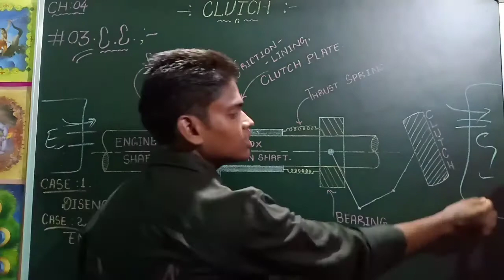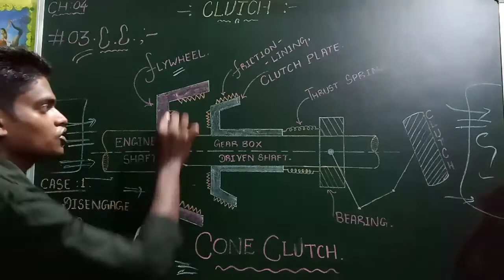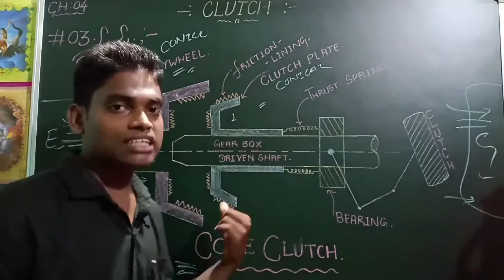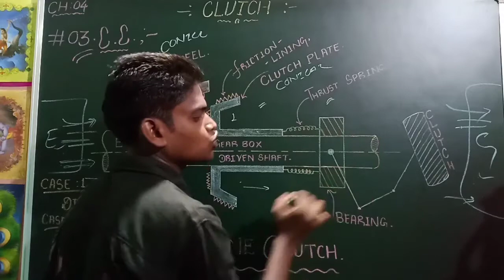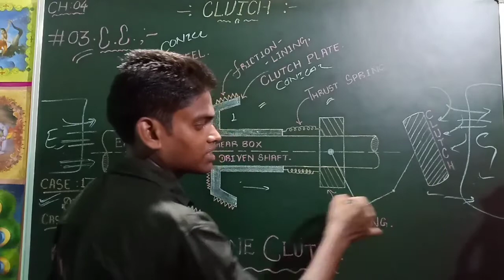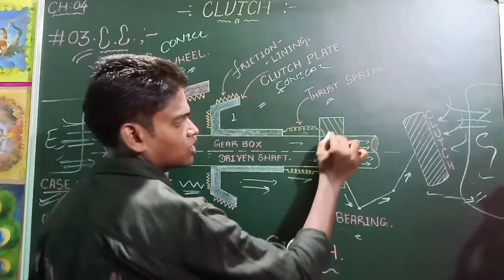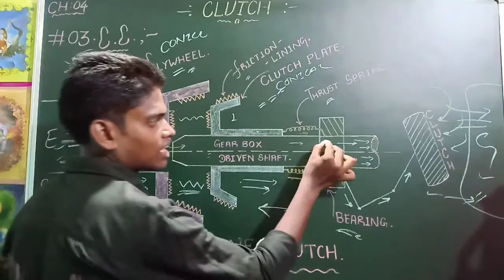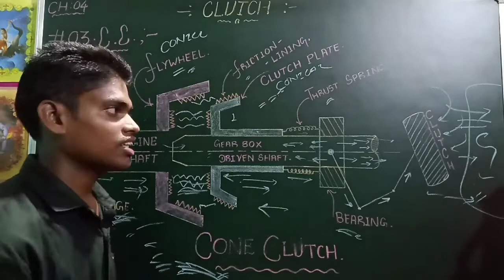WORKING PRINCIPLE OF CONE CLUTCH.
ISS SESSION MAIN HUM CONE CLUTCH KE BAARE MAIN DISCUSS KAR RAHE HAI.